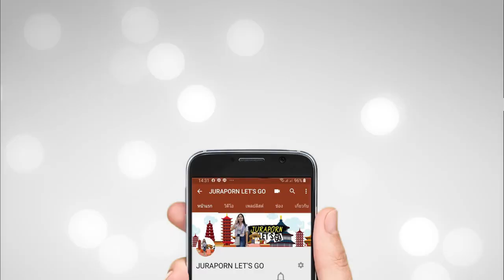EP.2 อวยพรวันเกิดเป็นภาษาจีน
แม่พรอวยพรวันเกิดให้พี่กันลูกชายคนโตเป็นภาษาจีน จะมีความหมายและซึ้งขนาดไหนไปรับชมกันเลย ก่อนรับชม อย่าลืมกดติดตามและกดกระดิ่งแจ้งเตือนด้วยนะคะ